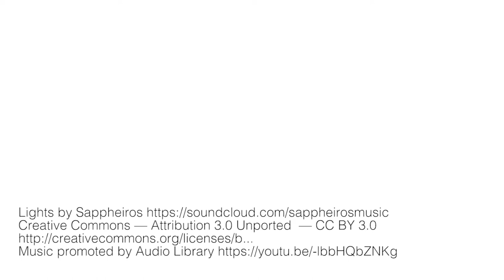Peter Jackson The Jeweller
Launch of Peter Jackson The Jeweller at The Mall Blackburn.